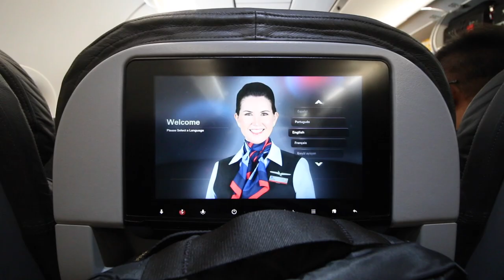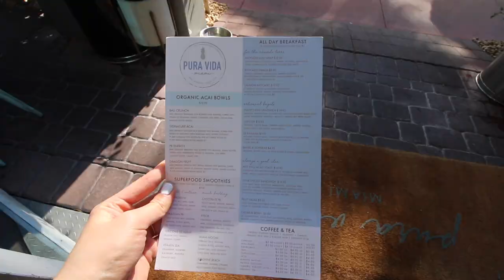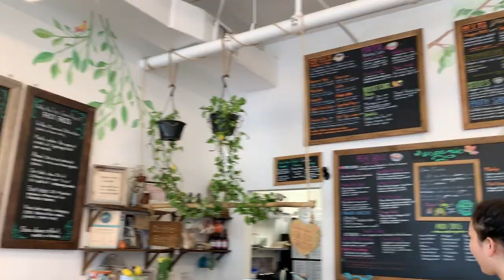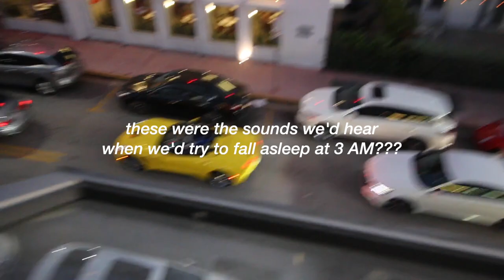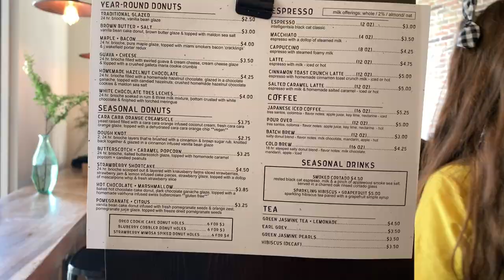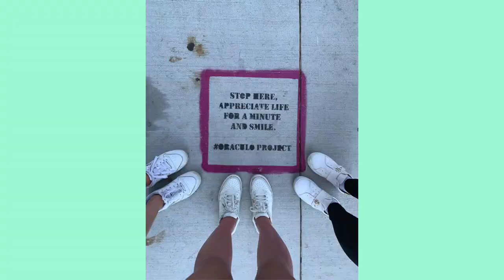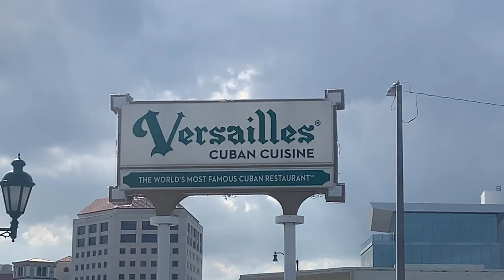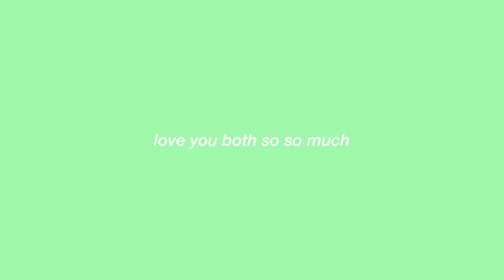miami with yoora jung & youjin 유진💘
here is another long behold vlog that i finally finished! here is my spring break in miami vlog with youjin (kelly kim), and yoora jung :)
i had a BLAST with them and miss them/the trip so much! i hope you guys enjoy this video and NOW it's time to make videos consistently and on time!!

📎 UBER: 'KRISTINS5061UE'
📎 LYFT: 'KRISTIN175812'